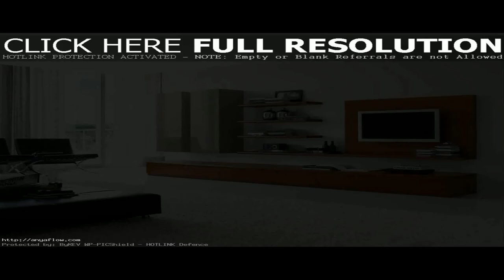Living Room Tv Cabinet Designs Pictures India